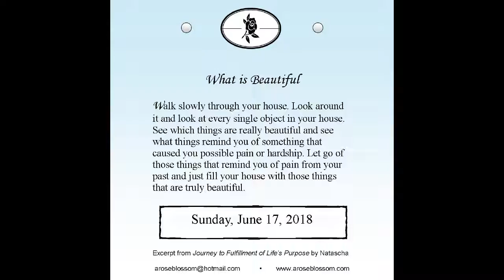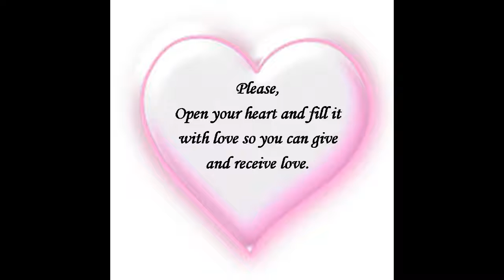Journey Calendar June 27--Joy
Daily inspirational calendar with message from Natascha

Excerpts from the book, &quot;Journey to Fullfilment of Life's Purpose&quot; by Natascha.